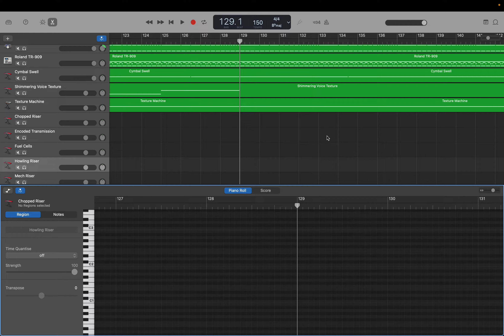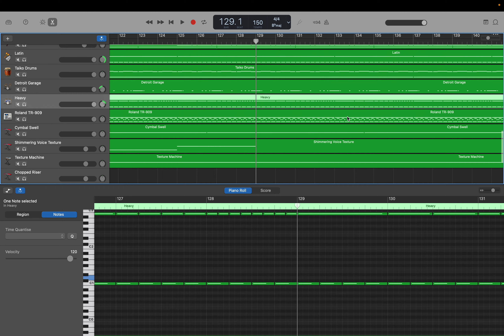GarageBand: High Speed Dance Music (Op.71) part 34. スネア ロール入力 by Hiroki 20231028bm